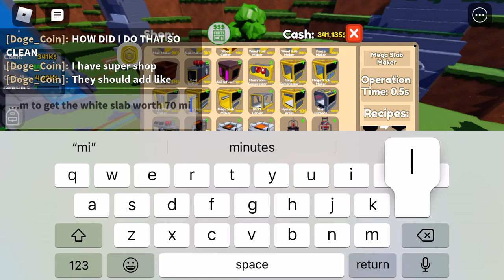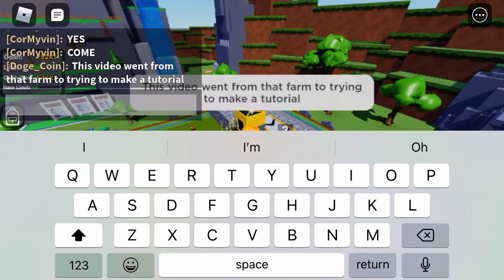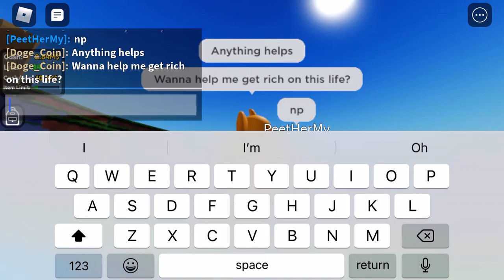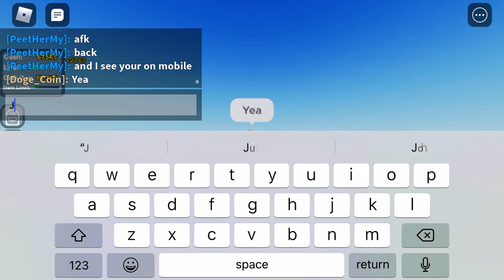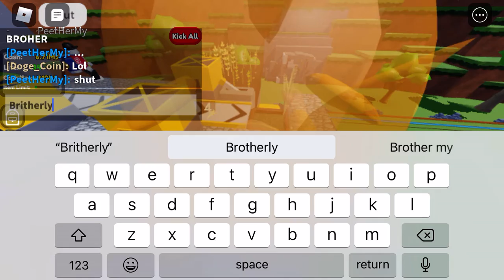Playing block tycoon part 2